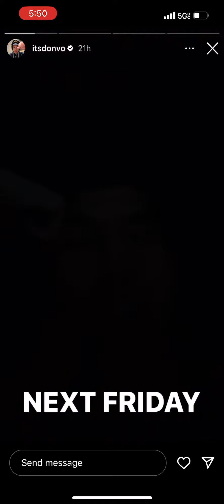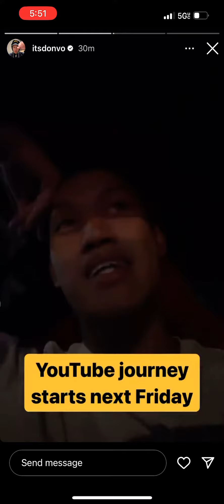Don Vo gets new car and says documentary is on the way